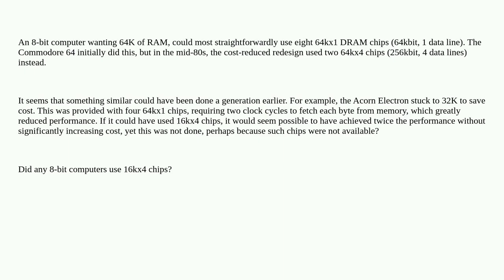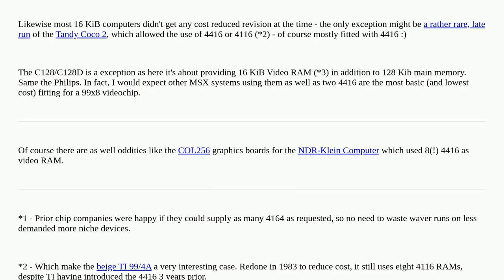Retrocomputing: Did any 8-bit computers use 16kx4 RAM chips?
Did any 8-bit computers use 16kx4 RAM chips?

A special thanks goes out to the community

  dram memory electron chip ram